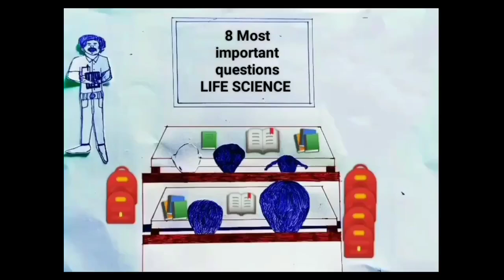JAGU COMEDY9💫 LIFE SCIENCE IMPORTANT QUESTIONS ✍️